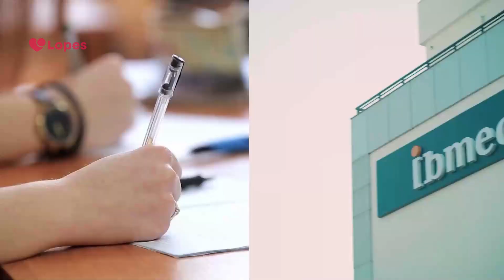All Jardim Oceânico | APARTAMENTO À VENDA CONDADO DE CASCAIS BARRA DA TIJUCA | Lopes Rio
Apartamento à venda em um dos melhores pontos da Barra, do lado de shoppings, restaurantes, da Faculdade IBMEC e da praia!

Nossas sedes estão localizadas na Península (Barra da Tijuca) e Leblon (Zona Sul).

Acompanhe a Lopes Rio para mais vídeos de decoração, apartamento decorado, apartamentos de luxo, apartamentos pequenos, mercado imobiliário, mercado financeiro, imóveis, finanças, imóveis à venda e muito mais!